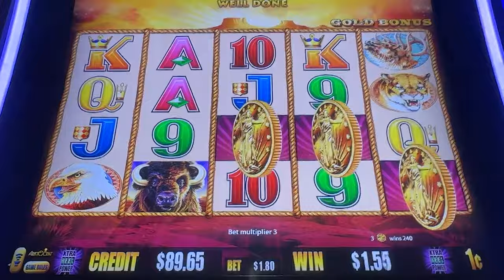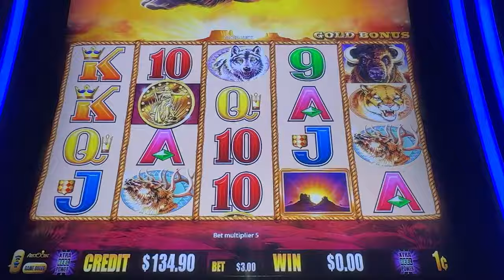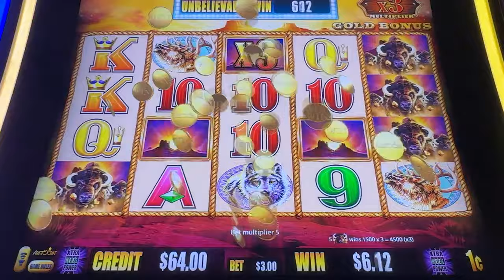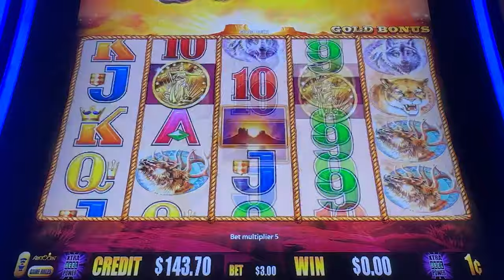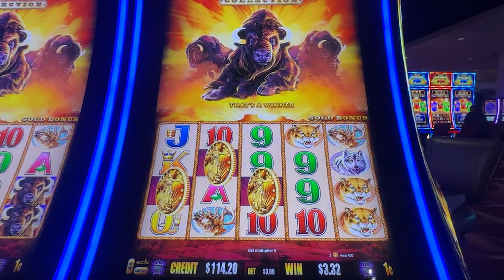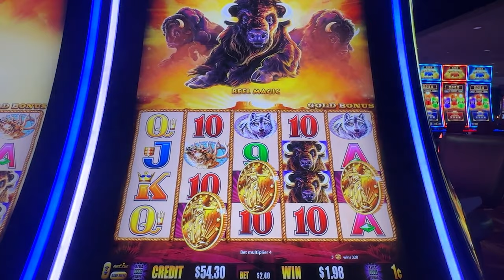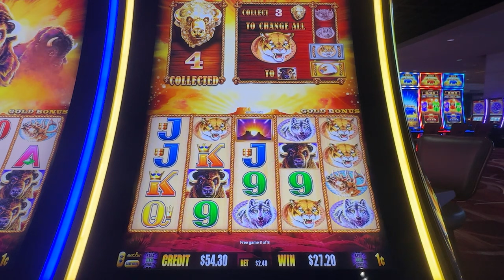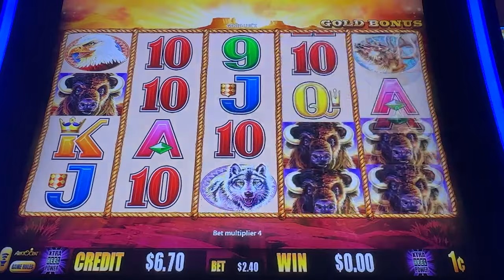Testing Out Different Buffalo Bet Sizes...Which One's The Best?